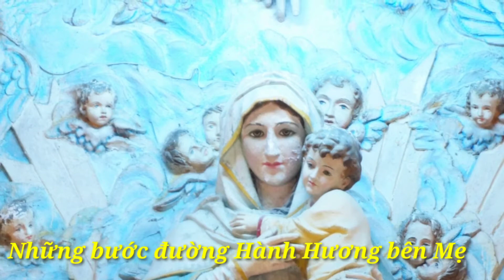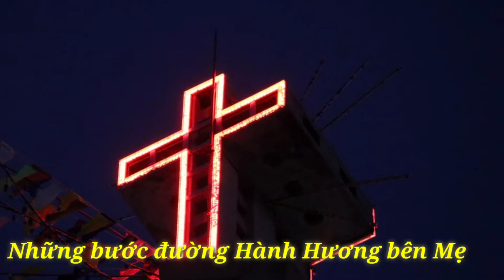Những bước đường Hành Hương bên Mẹ. Từ các vùng Miền trên quê hương VN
thủyphan,NhữngbướcđườngHànhHươngbênMẹ.TừcácvùngMiềntrênquêhưowngViệtNam..